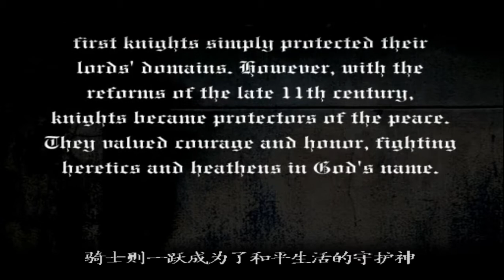惡魔城 無罪的嘆息 part 1